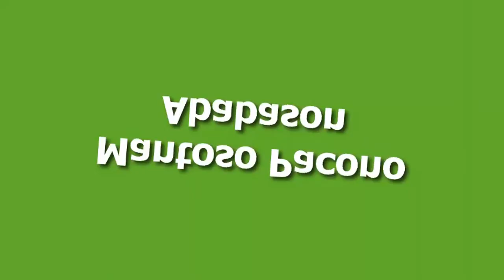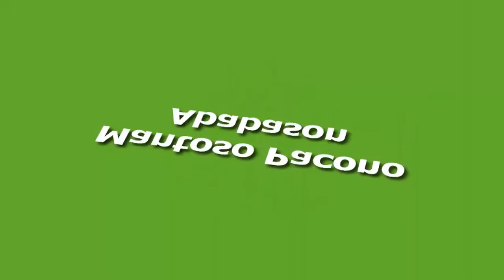Saudi Arabia Travel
Saudi Arabia Travel - The largest sea of sand on the planet, is home to dunes the size of ships. The Arabian oryx, one of the most beautiful animals on earth, also lives there. In the far south lies Najran, an ancient caravan stop, where mud-brick forts rise out of the palm plantations and oases.

On the coast, liberal, libertine Jeddah -- or so its seen by the Kingdoms more conservative kinsmen -- is home to sensation-full souqs and lovely coral houses, once the abode of its moneyed merchants. Off its shores lie Saudis Red Sea riches -- reefs that rank among the least spoilt and most spectacular in the world.

Enjoy this beautiful Saudi Arabia Travel!!!